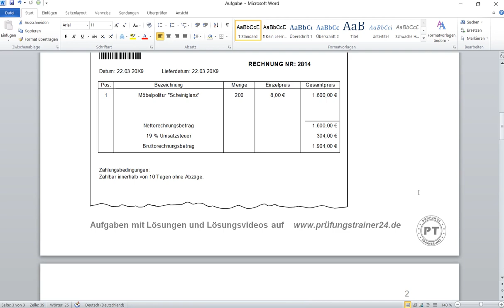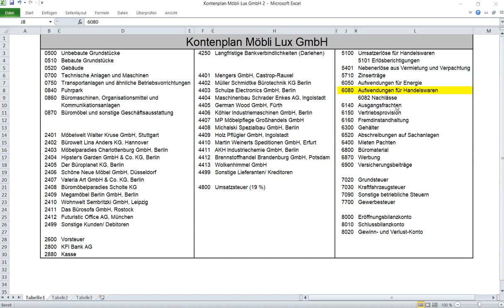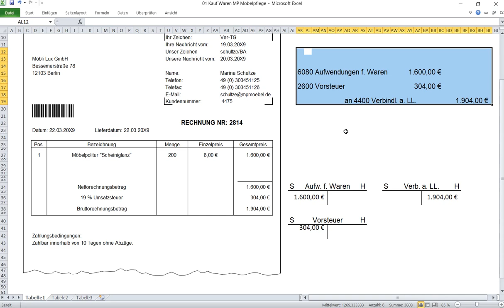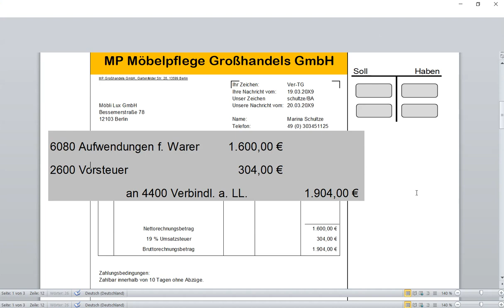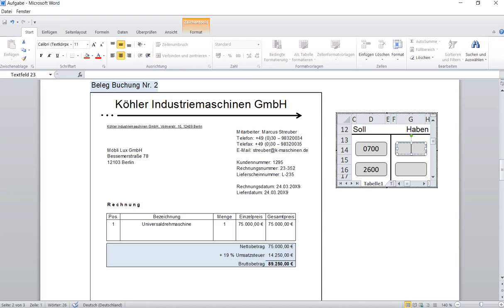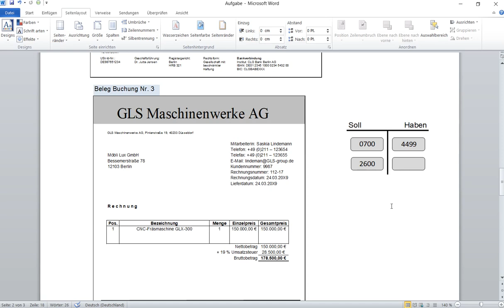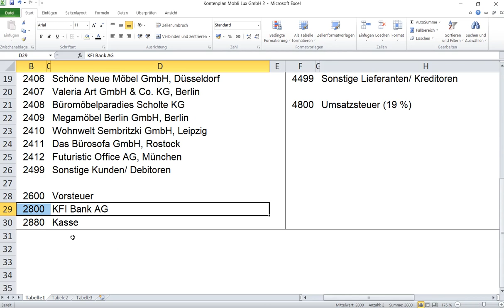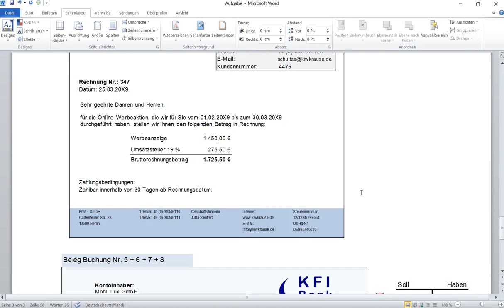BÜROMANAGEMENT! Buchen mit BELEGEN! Prüfung Teil 2. Video 1 von 7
Video 1. Kaufleute für Büromanagement lernen in diesem Video wie man nach BELEGEN bucht. Wie auch in der Abschlussprüfung (Prüfung Teil 2), muss auch hier mit BELEGEN gebucht werden. Dies ist das erste von 7 Videos, in denen ich dir zeige, wie du die schwierigen Belege in der Abschlussprüfung richtig kontierst! Hier findest du die Aufgabenstellung:
Und hier die links zu den Videos in denen ich euch zeige wie man mit Belegen bucht: